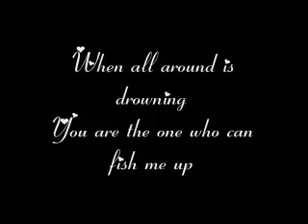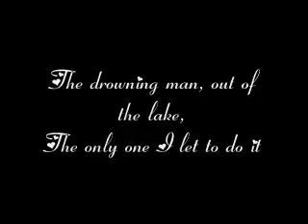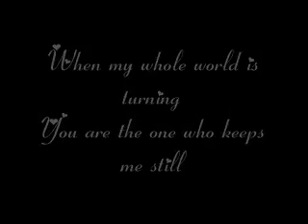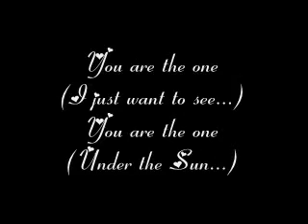Under the Sun Lyrics - Korpiklaani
Song Titile: Under the Sun
Artist: Korpiklaani
Album: Tales Along This Road
Music and Lyrics belong to: Korpiklaani